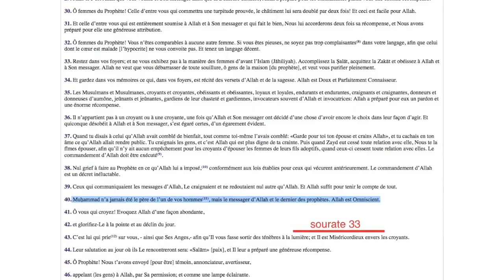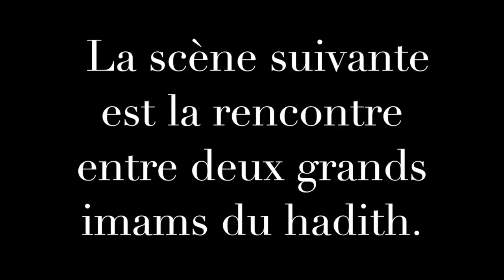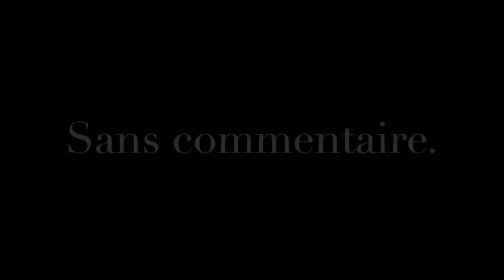En Quelque mots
Il est sujet dans la vidéo de démontrer quelques vérités et manipulations

Videio d'origine de Soudane Macina